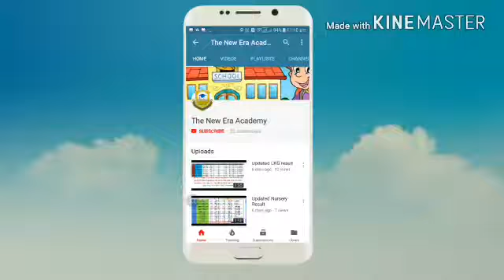Speech by Shri.Brojen Sinhg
Very useful teaching aids or teaching toys:
Creative's Pre-School Learning, Pack 1 (Shapes, Colours, Numbers and Alphabet)

Creative's Pre-School Learning Pack - 2

Creative's Education Action Words

Creative Educational Story Telling Step-by-Step - 1 (6 Steps)

Creative  My Alphabet Flip Book

Creative's 8 piece Puzzle

Creative's 6 piece Puzzle

Creative's 5 piece Puzzle

Creative Early Puzzles - Farm Animals

Smart Beginner's Picture Puzzles - 2

Creatives Body Part

Creative Birds Part 2 - Set of Four Puzzles

Number Fun Game

Fun with words (3 letter word)

Fun with words (4 Letter word)

Fun with maths(addition and substraction)

Smart spelling puzzle

MY GEARS :-
50MM LENS
CAMERA TRIPOD
TRIPOD FOR MOBILE
VLOG GORILLA POD
LIGHT STAND (SOFTBOX)